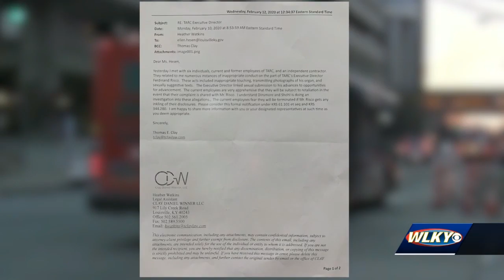TARC executive director resigns amid sexual misconduct allegations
An interim director will be named soon.